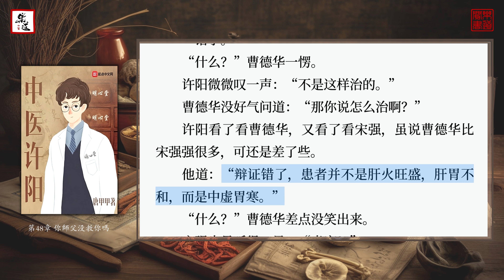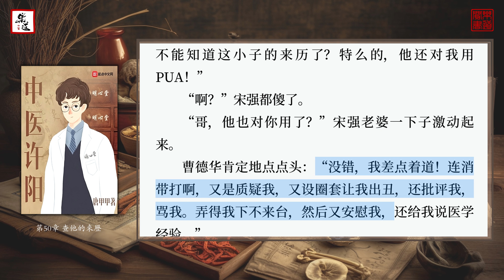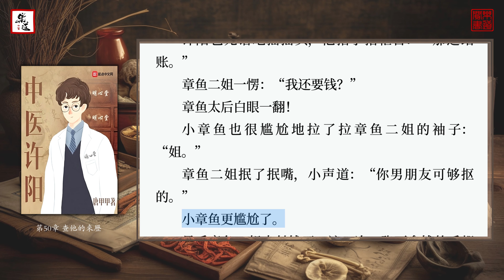唐甲甲《中醫許陽》05（41至50章）可視有聲書 樂道中醫製作 ｜唐甲甲《中医许阳》05（41至50章）可视有声书 乐道中医制作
00:00 第41章 產婦呢？
07:13 第42章 收徒
14:09 第43章 為了引起您的注意
23:02 第44章 岳母上門
32:00 第45章 許醫生穩如老狗
39:18 第46章 你被PUA了
46:58 第47章 我是你大爺
55:21 第48章 你師父沒教你嗎
01:03:43 第49章 劉明達怎麼教的
01:10:24 第50章 查他的來歷